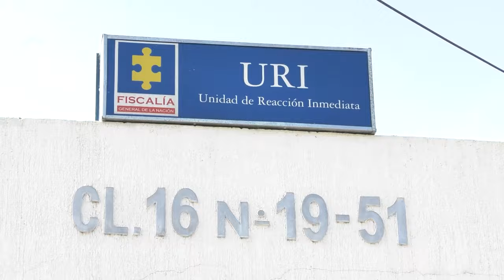RECAPTURAN DOS PRESOS EXTRADITABLES DE LA URI MIENTRAS INTENTABAN FUGARSE